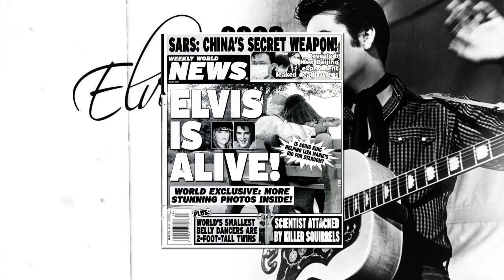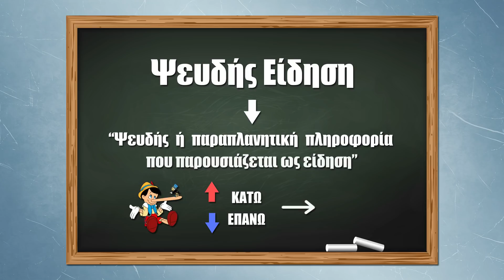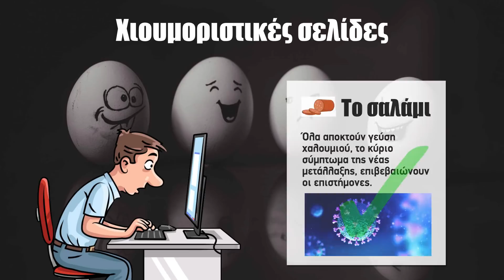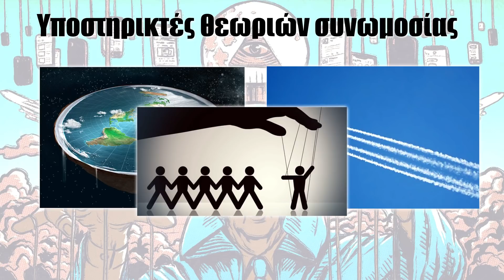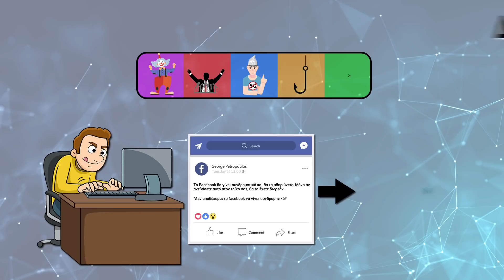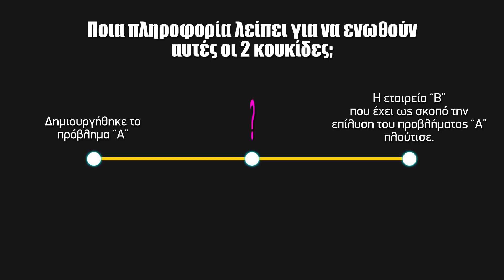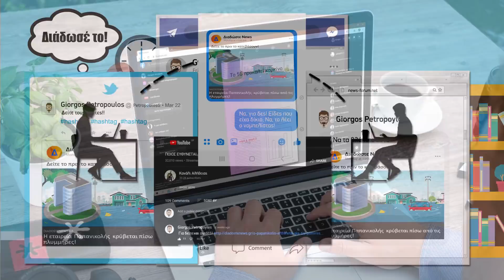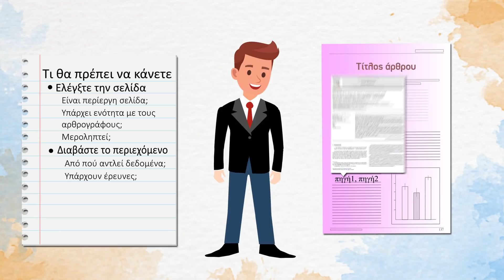40. Ψευδείς ειδήσεις: Γιατί διαδίδονται τόσο γρήγορα;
Γιατί διαδίδονται τόσο γρήγορα οι ψευδείς ειδήσεις; Γιατί δημιουργούνται και τι μας ωθεί στο να τις κοινοποιούμε;

Πηγές:
Έρευνα για διασπορά ψευδών ειδήσεων

Επιμέλεια υποτίτλων: IPOTITLUS HEMIEPAGGELMATICUS